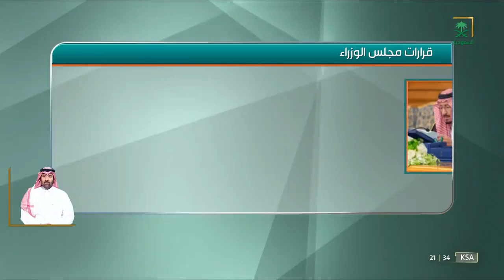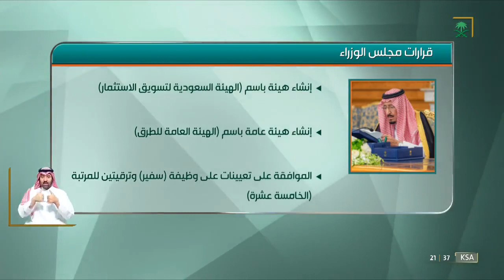قرارات مجلس الوزراء ليوم الثلاثاء 1444/01/04هـ